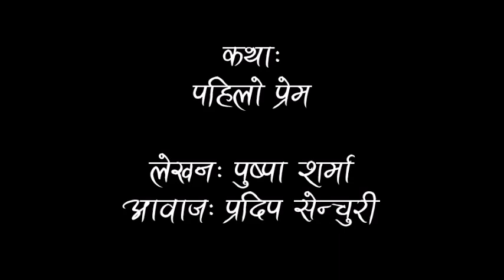पहिलो प्रेम | First Love | Full Story | Heartwarming Love Story | Pushpa Sharma | Pradip Senchuri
पहिलो प्रेम | First Love | Full Story | Heartwarming Love Story | First Love Story | Pushpa Sharma | Pradip Senchuri
Story Title: पहिलो प्रेम (First Love) Full Story
Writer: Pushpa Sharma
Narrated by : Pradip Senchuri
© Pradip Senchuri Official is authorized to upload this video. Using of this video on other YouTube channels without prior permission will be strictly prohibited. (Embedding to the websites are allowed)